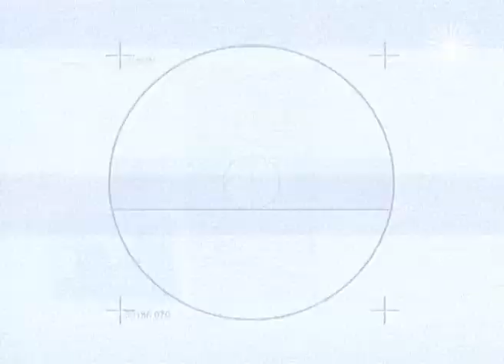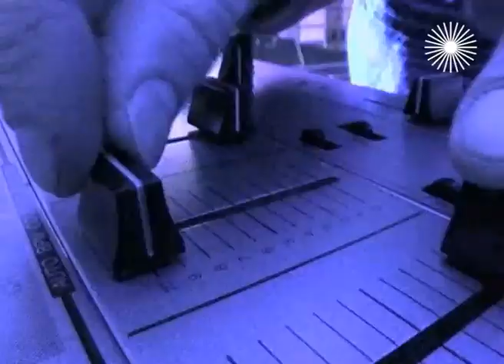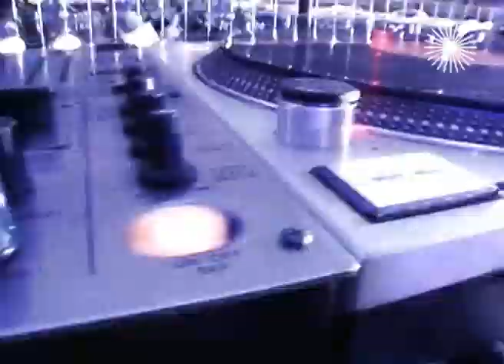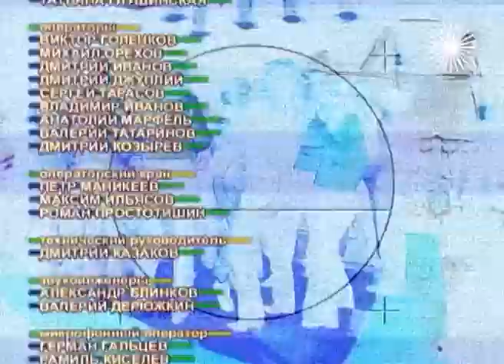Евгений Гришковец. Сто вопросов. Про писательство, одиночество и Калининград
Гость программы – писатель, драматург, актёр и режиссёр Евгений Гришковец. Съемка 2011 года.

Перед началом шоу Евгений Гришковец пояснил: "Я согласился участвовать, потому что у меня у самого трое детей, готов ответить на любые вопросы". Они были разные. Например, считаете ли вы себя хорошим или плохим писателем? Гришковец ответил, что хорошим. Отдельно писатель рассказал о собаках: о своем спектакле «Как я съел собаку», о своем псе Максе, который умер в ветклинике, о новой собаке, об их преданности и любви к своим хозяевам. "Нет ничего хуже одиночества", - отметил Гришковец. Говорил Гришковец, помимо всего, и о родном городе Кемерово, о Калининграде, о своем детстве, о дочери Наташе, о своей жене, о писателях.